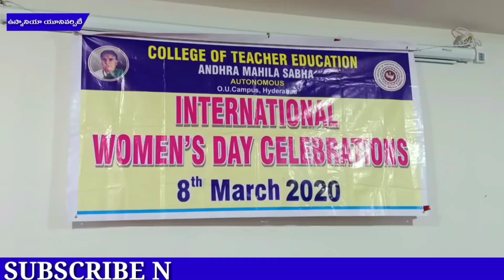OU| INTERNATIONAL WOMEN'S DAY CELEBRATIONS|ANDHRA MAHILA SABHA OSMANIA UNIVERSITY | V NEWS TELANGANA